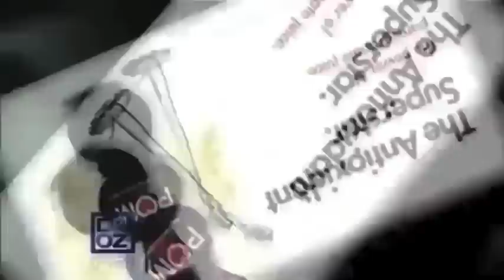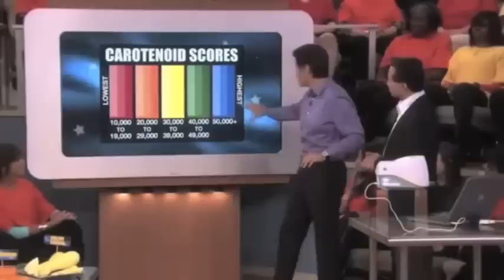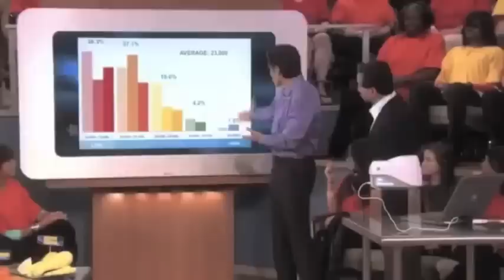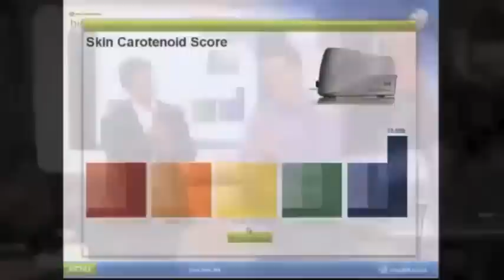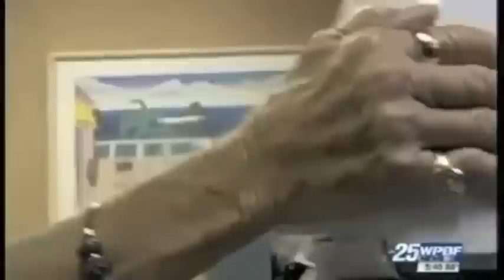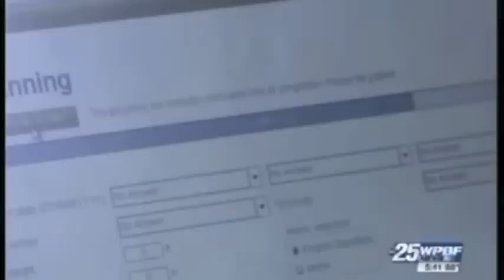Biophotonic scanner as shown on the Dr Oz show with news report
The Nu Skin/Pharmanex Biophotonic scanner measures your anti oxidant levels it can be utilized in Health and Wellbeing programs including corporate offices, government departments and sporting organizations. Nu Skin, the owners of the Biophotonic Scanner distributes products that can guarantee to improve your anti oxidant levels and give you the energy and vitality that we are looking for.